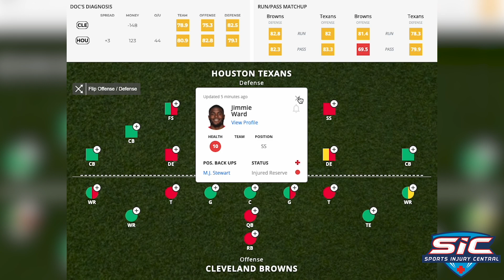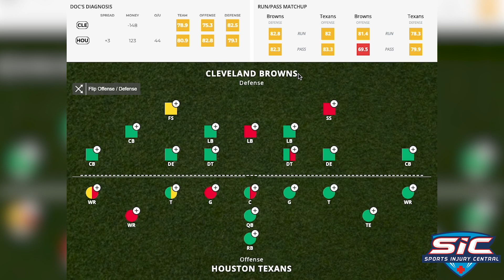Texans vs. Browns Injury Preview | Pro Football Doc Breakdown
Who has the injury edge between the Texans and Browns? Pro Football Doc shares his analysis and Sports Injury Central Field View breakdown.